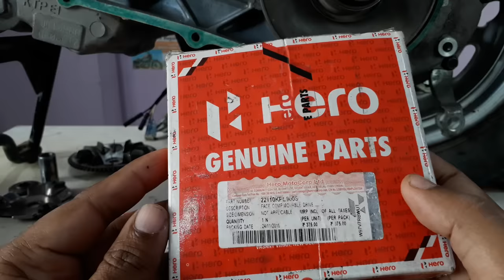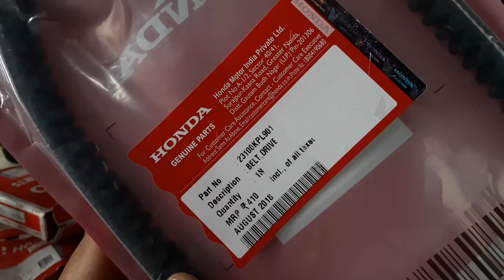Honda Activa/Hero Pleasure Repair Part-10,CVT System of Gearless Scooter,Complete Detail.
15 Inch Adjustable Wrench
Taparia External Bent Nose Circlip Plier
Taparia Internal Bent Nose Circlip Plier
KETSY Circlip Plier 7" Set of 4 Pcs.

Here in this video series i am going to focus on all the common problems of Gearless scooters like Activa,dio,pleasure,Maestro,duet and all other gearless scooters.
I am going to cover following topics in this Video series on Hero Pleasure.
1)Basic servicing-Engine oil change,Gear oil change,Air filter cleaning
2)Kick system servicing
3)Self motor servicing and carbon brush replacement
4)Drive belt replacement
5) Continueous variable transmision servicing
6) Weight clutch replacement
7)Coil assembly replacement
8)Valve clearance adjustment
9)CVT Rollers replacement
10) Carburetor overflow problem correction
11)Brake shoes changing
12)Gear box removal and replacing the defective bearings
and various other problems.
please watch out the complete series to find out the complete detail.